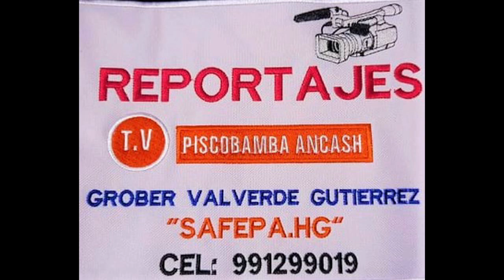PISCOBAMBA ANCASH MÚSICA ANCASHINA LA NUEVA GENERACIÓN DEL CHIMAICHE DE VILCABAMBA.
PRODUCCIONES
GROBER VALVERDE GUTIERREZ
SAFEPA.HG
Edición: Grober Valverde Gutierrez
Piscobamba Ancash Safepa.hg#